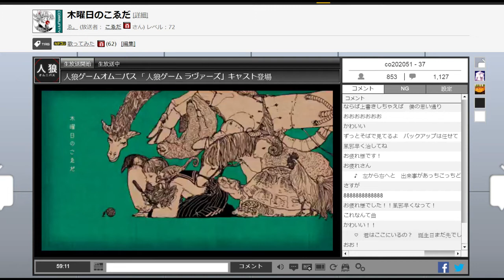おちゃめ機能 / こゑだ